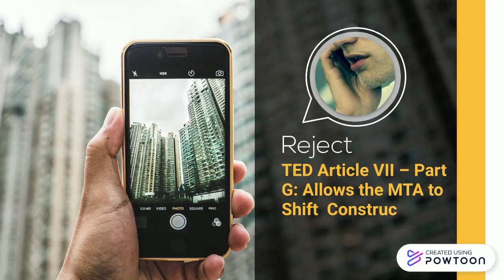MTA Cost Shift Scheme